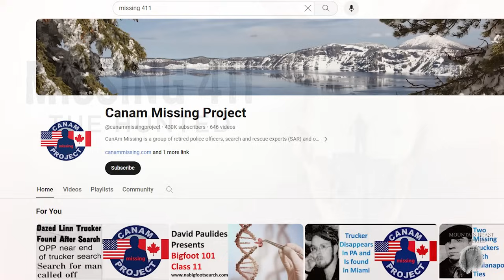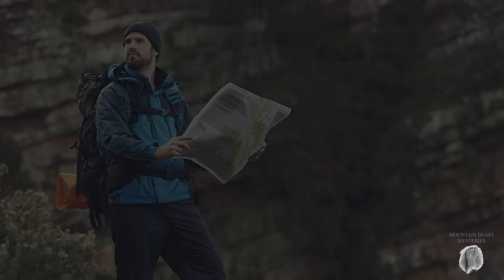Missing In The Remote Wilderness | Strange Disappearances In Our National Parks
Mountain Beast Mysteries is a channel dedicated to providing information and stories on the subjects of Bigfoot (also known as Sasquatch) and conspiracy theories relating to it. Do you want to see the best examples of Bigfoot caught on video? Do you want to enjoy hours of free Bigfoot documentary content? If the answer is yes then you have come to the right place!